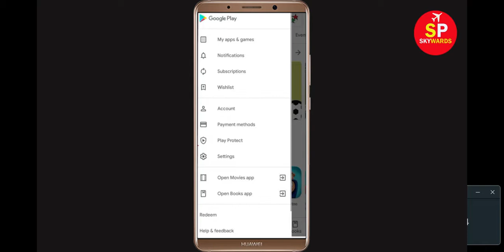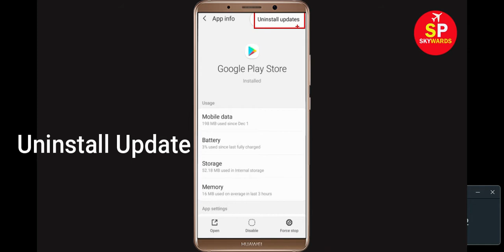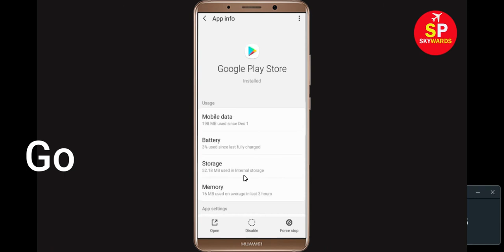How To Fix Can't Install Another Eden App Error On Google Play Store Android & Ios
In this video tutorial, i will show you How To Fix Can't Install Another Eden App Error On Google Play Store Android & Ios Mobile. If you are facing same problem in your android phone it will help you to get rid of this problem.